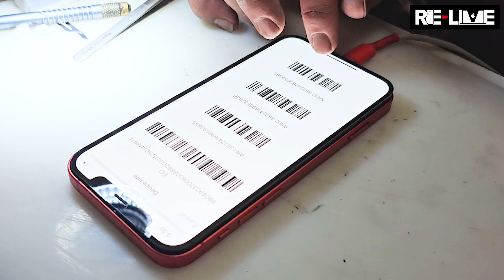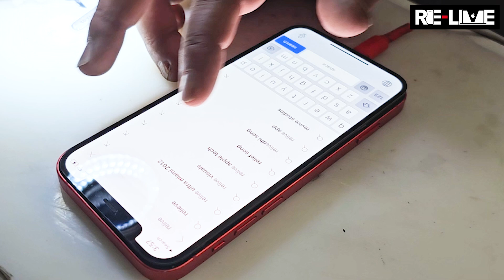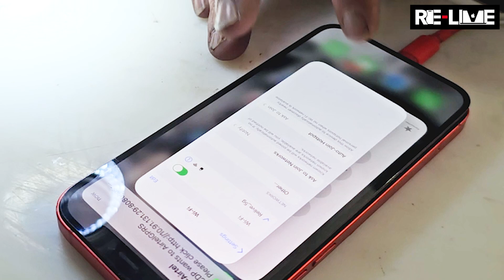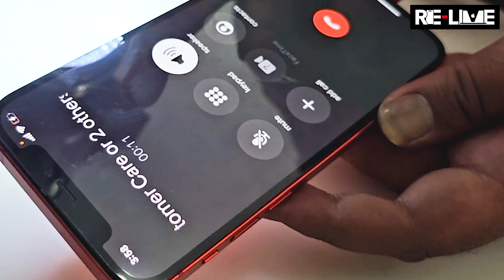How To Fix Temperature error in iPhone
Hello to all the tech lovers and our beloved technician family across the globe,

Today we are back with a brand-new and absolutely fantastic video for all of you.

This video is only for knowledge , don't follow these step without any experience.
Learn iPhone repair in Hindi.

In today’s video we will be focusing on the following issue:

The iPhone Temperature Warning Problem.
Is this happening to any of you technicians while you are repairing devices as you usually do?

Feeling your iPhone heat up to an uncomfortable level is concerning, since high temperatures can damage internal components and permanently shorten battery life. So why does Apple's iPhone get so hot, and what can you do to keep it cool?

If your iPhone shows this message, "Temperature iPhone needs to cool down before you can use it.", There's few things you can do to quickly fix the iPhone and get back to normal. In this video we explain why you are seeing this message about iPhone's temperature and how to fix it. Also we discuss the best way to keep the iPhone from getting this temperature warning message.

Other diagnosis that have occurred as a result of this same heating issue:

-If iPhone temperature warning screen appears iPhone needs to cool down before you can use it.
-iPhone temperature warning but not hot or heat with temperature warning.
-iPhone stuck on temperature warning

How to fix my iPhone Overheating Problem?
When we use iPhone continually iPhone says Temperature Warning
iPhone Needs To Cool Down Before You Can Use It!

So ensure to watch the video completely and equip yourself with the knowledge and technique to fix this frequently occurring issue across all the models of iPhone starting from iPhone X and upwards.

If anyone still has any doubt doubt regarding the illustrated process or needs any further clarification, please feel free to use the comment section and get in touch with us so that we can help you further in any specific issues that you might be experiencing.

Before we take leave, we have a quick request to make to all of you lovely people. Please show us your support by subscribing to our channel and liking our videos so that we get the zeal and motivation to create many more fantastic videos for you and do not forget to share this video with anyone in your contact list and friend circle whom you think this video will be of use to in anyway

We will be back very soon as usual with another absolutely kick ass video for all of you fabulous people out there who make it a point to support us and benefit from our content in any way.

Until then,
LIVE.
LOVE.
LAUGH.
LEARN.

From,
RE-LIVE Team Bangalore